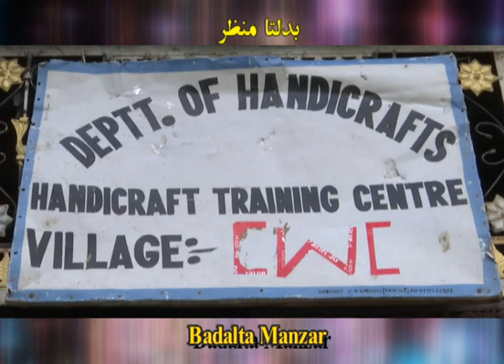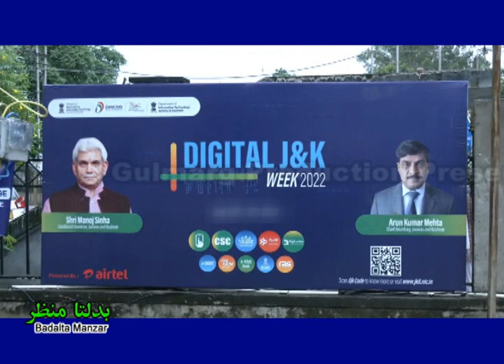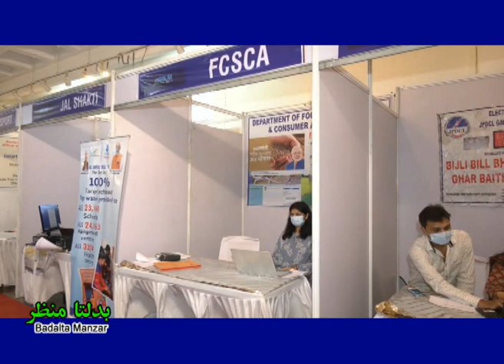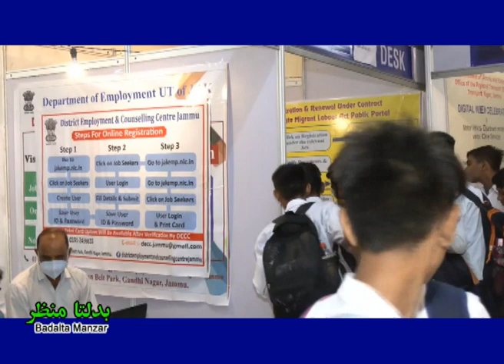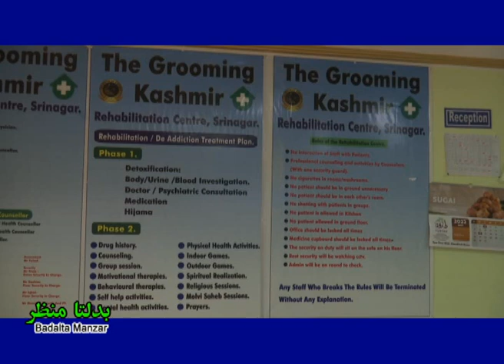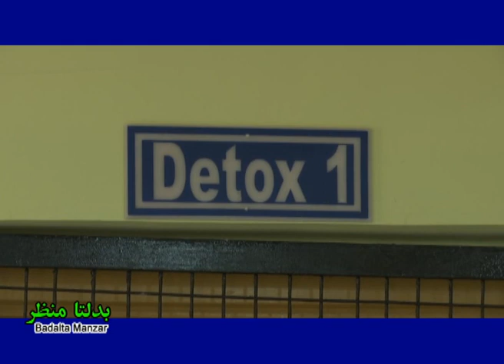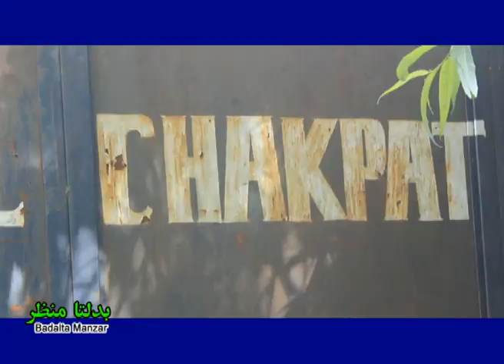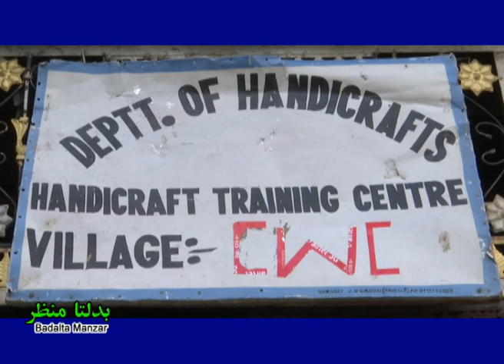Badalta Manzar I بدلتا منظر | Digital India Week organized in Jammu | Jammu Kashmir News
Day-long awareness programmes cum workshops regarding Agnipath Scheme were held in all the ten Districts of Kashmir Division. The Digital India Week celebration today took off with the hosting of digital Melas across the districts of Jammu Division. The event witnessed massive public participation along with PRIs, students and civil society members. An NGO has stepped forward and opened a drug rehabilitation centre in Srinagar of Jammu and Kashmir to cure the menace of drug addiction among youths. Jammu and Kashmir administration is enhancing and upgrading drinking water infrastructure in South Kashmir. Its objective is to provide clean and fresh drinking water to the residents. The government is making sincere efforts to make the women in remote areas of Jammu and Kashmir as self-reliant. Department of Handicraft, J-K is providing training for carpet weaving to local women in border areas. The local women praised the government for providing them training and market to sell the products. (KP)